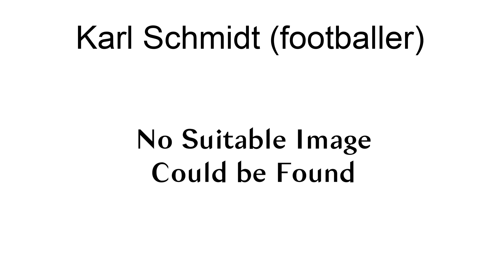Karl Schmidt (Footballer)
Karl Schmidt (5 March 1932 – 10 July 2018) was a German international footballer who played as a defender for KSV Hessen Kassel, 1. FC Kaiserslautern and FK Pirmasens.